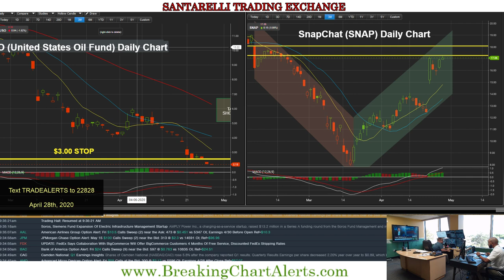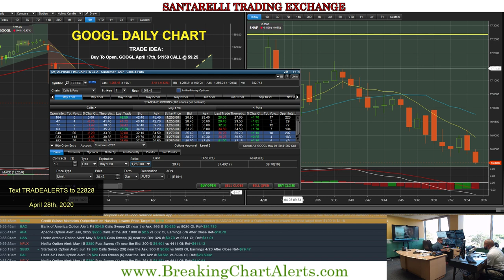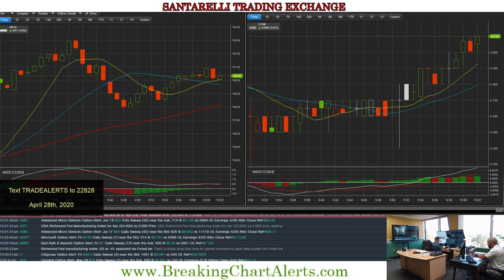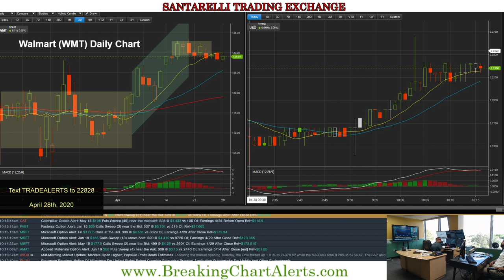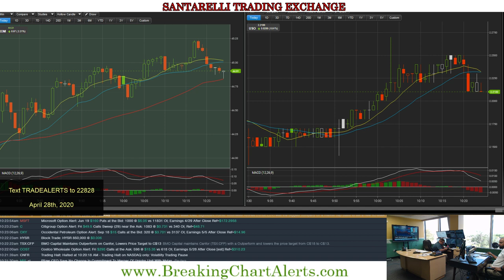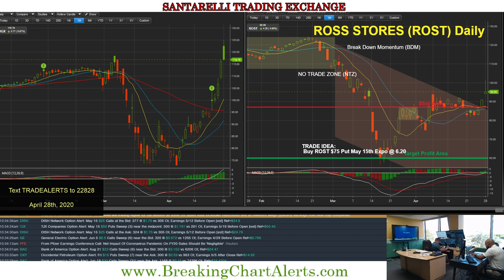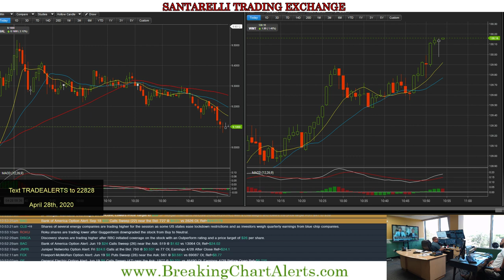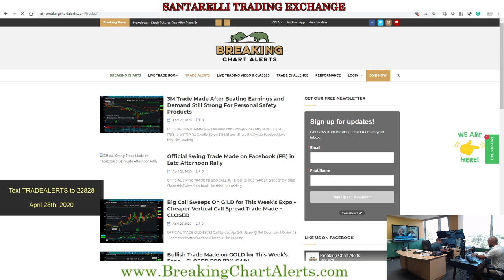Live Trading- Markets getting a pop as states reopen for business